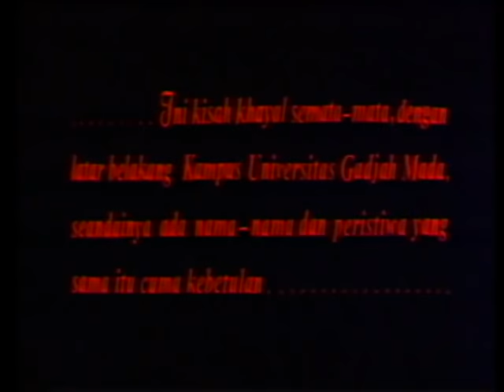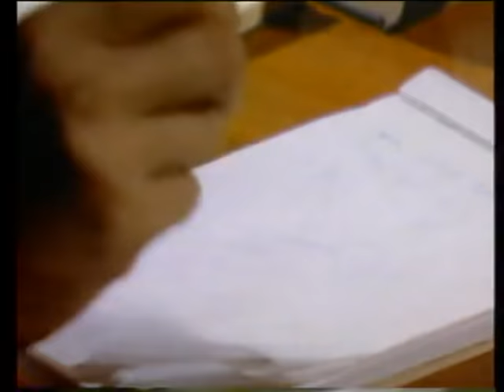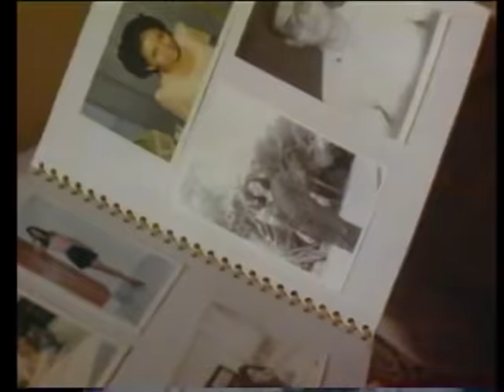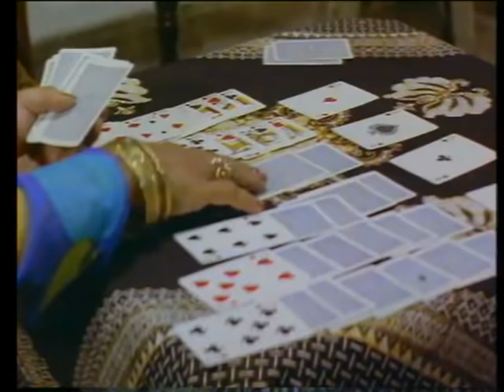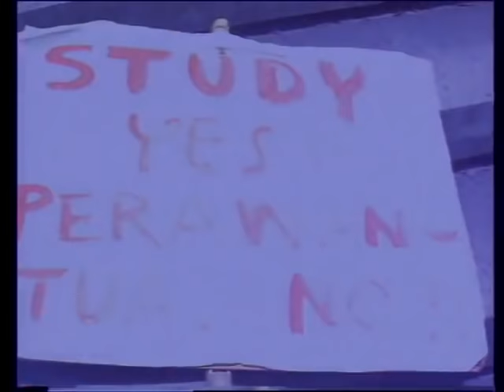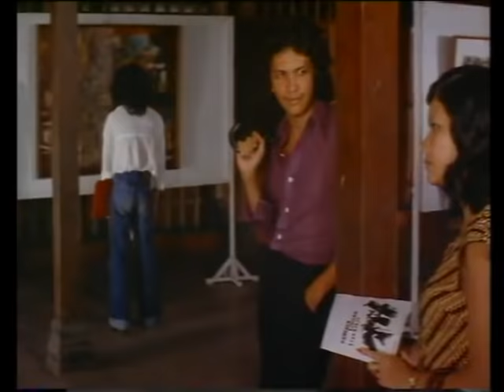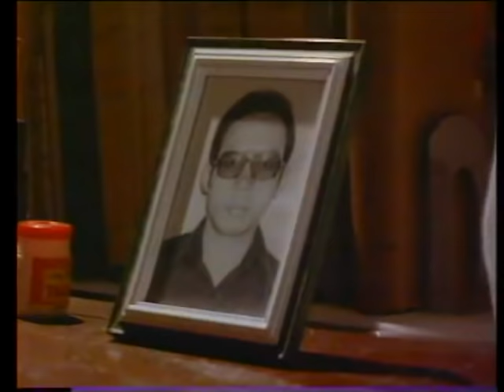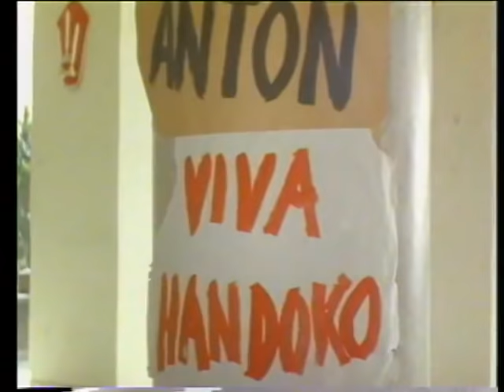Film ' Cintaku Di Kampus Biru ' . 1977 Full HD